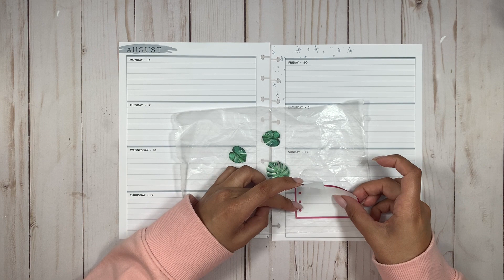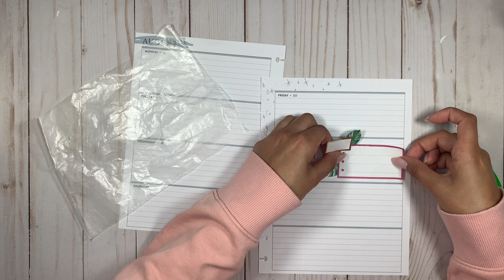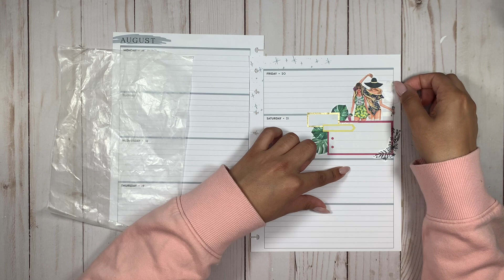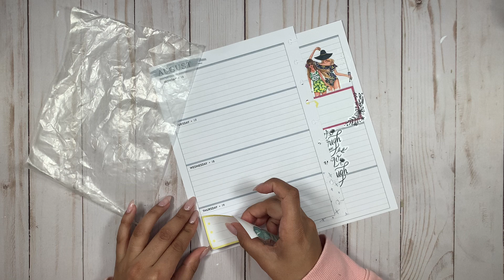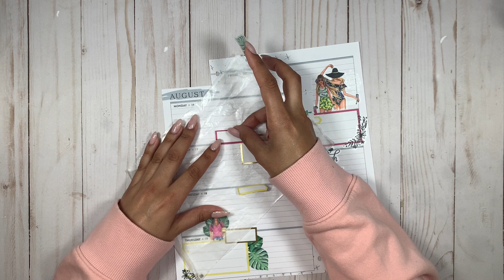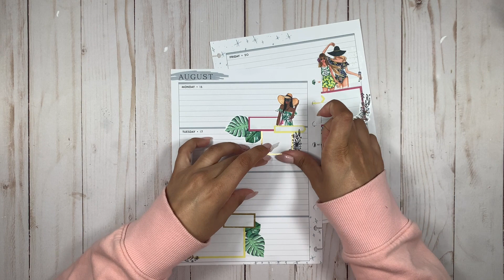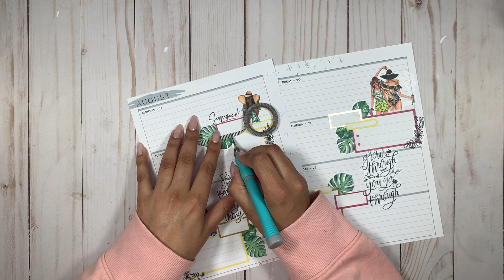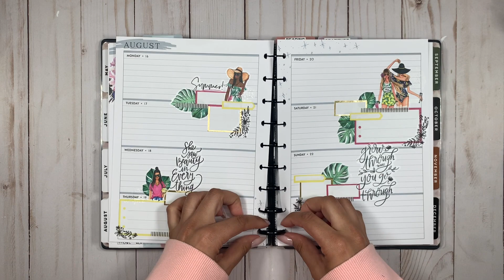PLAN WITH ME 📒 | HAPPY PLANNER HORIZONTAL LAYOUT | RONGRONG & LEAVES | AUG 16 - 22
Hi Everyone ✨

xo
Pardeep